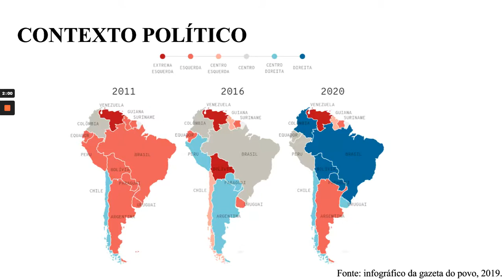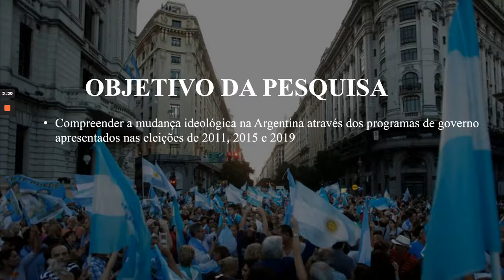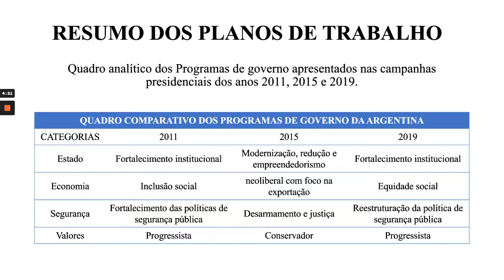(U1663) O CONSERVADORISMO NA ARGENTINA: ANÁLISE DOS PROGRAMAS DE GOVERNO APRESENTADOS NAS ...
(U1663) O CONSERVADORISMO NA ARGENTINA: ANÁLISE DOS PROGRAMAS DE GOVERNO APRESENTADOS NAS ELEIÇÕES DE 2011, 2015 E 2019

"Autor: João Roberto dos Reis de Souza
Orientador: Camilo Negri
Colaboradores:
Palavras-Chaves: Conservadorismo; Ideologias políticas na América Latina; Democracia representativa, conservadorismo; Direita"